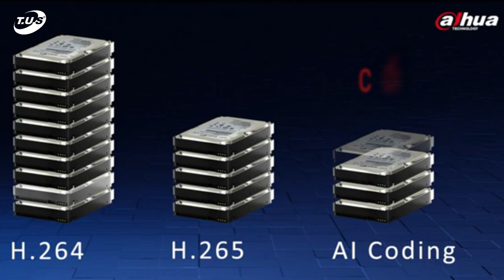WizSense Technology - Tunisian United Solutions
L'intelligence Artificielle  - Vidéo sur la gamme 𝗪𝗶𝘇𝗦𝗲𝗻𝘀𝗲 𝗱𝗲 𝗗𝗮𝗵𝘂𝗮.
Présentation des fonctions 𝙌𝙪𝙞𝙘𝙠 𝙋𝙞𝙘𝙠 - 𝙎𝙈𝘿 - 𝘼𝙪𝙩𝙤 𝙩𝙧𝙖𝙘𝙠𝙞𝙣𝙜 𝙚𝙩 𝘼𝙞-𝙘𝙤𝙙𝙞𝙣𝙜.